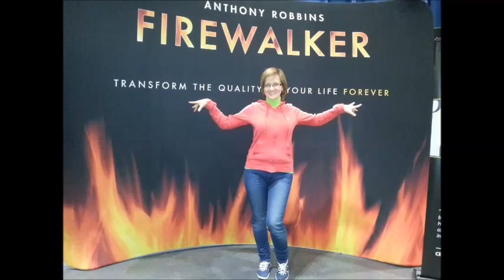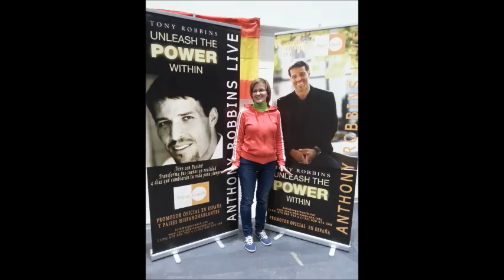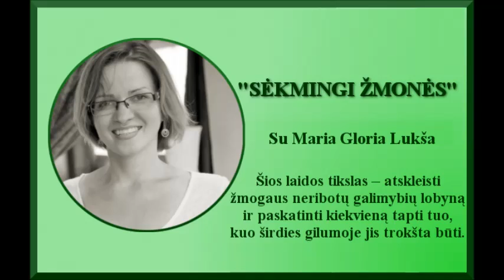Sėkmingi_Žmonės_2-laida_ Anthony_Robbins_Maria_Gloria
Šios dienos laidoje išgirsite, kaip viena diena visiškai pakeitė mano gyvenimą ir kokie konkretūs įvykiai tai patvirtina. Sužinosite, kaip mylimo šuns mirtis praplėtė mano akiratį ir padėjo išgelbėti kitų dviejų gyvūnų gyvybes; kaip aš paspaudžiau ranką geriausiam pasaulyje koučeriui Anthony Robbins ir kaip per vieną dieną užsidirbau 5000 lt. Taip pat Jums PARUOŠIAU staigmeną ir neįkainuojamą DOVANĄ.